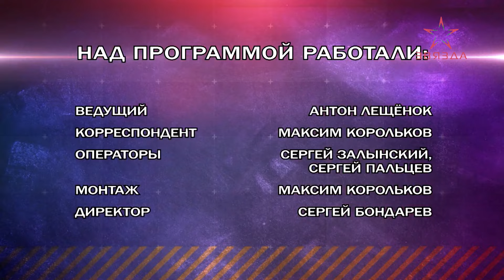Рубикон 06.08.2024. Желание получить пикантные фото привело иностранца к высылке из страны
00:00 Заставка.
00:45 После совместного распития алкоголя 67-летний пенсионер ударил ножом в грудь своего 59-летнего соседа.
01:36 Витебскими наркоборцами задержано несколько курьеров наркошопов.
02:56 У жителя Полоцкого района обнаружено 90 литров окрашенного топлива.
04:05 62-летний тракторист заказал новую деталь для ремонта трактора, саму технику починил без ее необходимости, а заказанную запчасть присвоил себе.
04:51 Выявлена схема хищения битума должностными лицами дорожных предприятий Витебска и Минска.
05:42 Желание получить пикантные фото привело иностранца к высылке из страны.